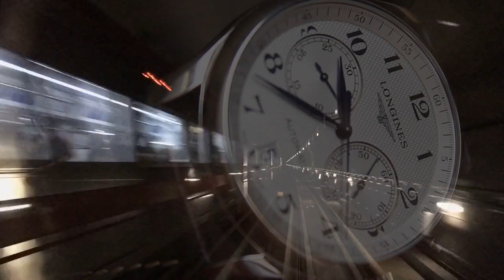Miroslav Vrlik vs. Mark & Lukas - Back In Time (Lesh Remix)